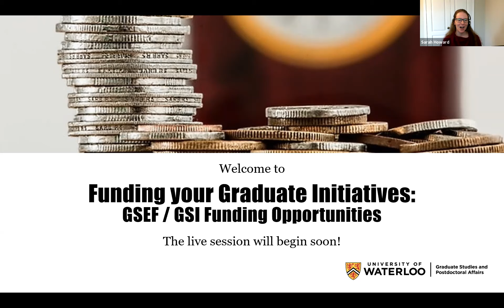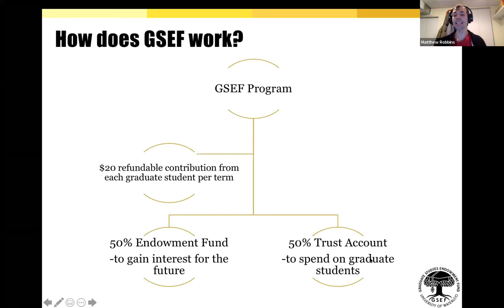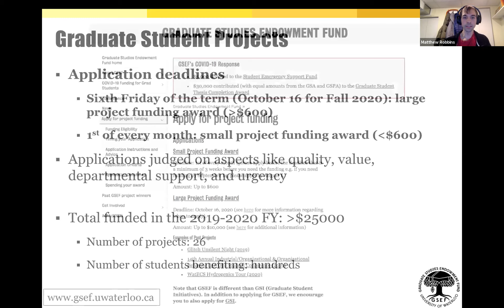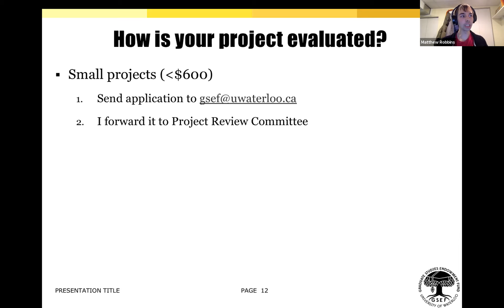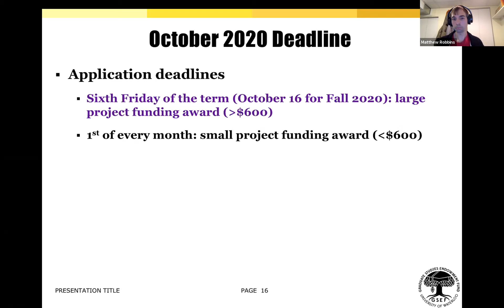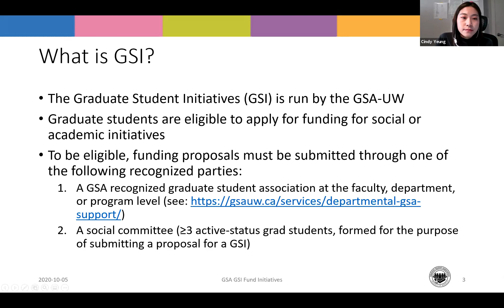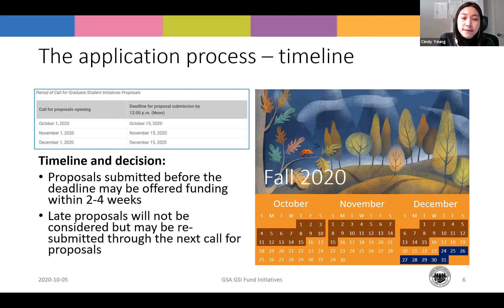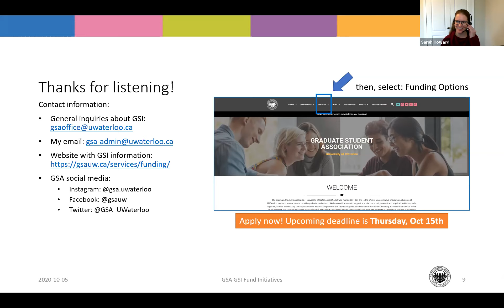Funding your Graduate Initiatives: GSEF/GSI funding opportunities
Live session recorded on October 5, 2020.

Matthew Robbins (GSEF) and Cindy Yeung (GSA) describe how applying to the Graduate Student Endowment Fund and the Graduate Student Initiatives Fund can help you bring your idea to improve graduate student experience at the University of Waterloo to life. In this recorded session, you'll also learn about the application process, and some tips to help make your application successful.